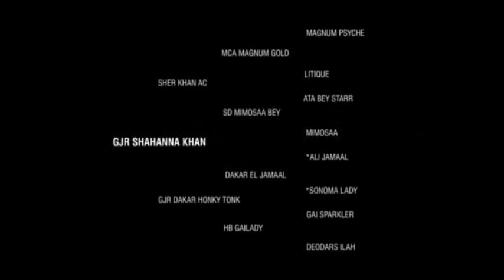GJR Shahanna Khan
Purebred Arabian Yearling Filly, Nominated to the Scottsdale Signature Program